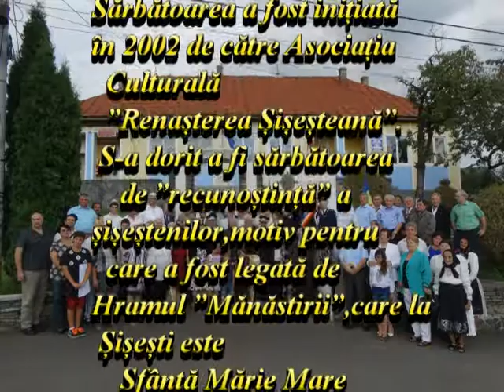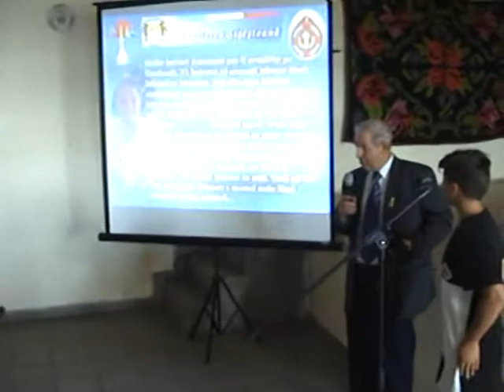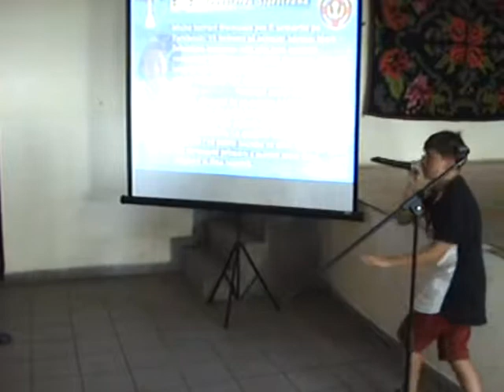5. Mark Sebastian la Sărbătoarea de la Șișești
”Șișești Vatră Străbună”